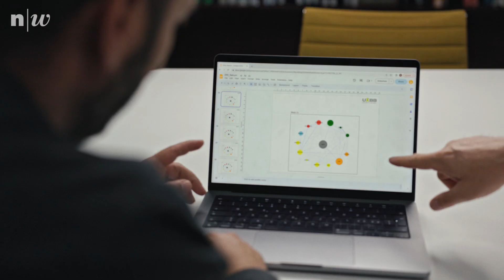Master of Science in Medical Informatics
Apply digital techniques and artificial intelligence in healthcare.

This master’s degree is in English and focuses on the latest information technology for the medical and pharmaceutical industries. Students will acquire knowledge and learn methods from the field of IT and develop expertise in biomedical data analysis, the application of artificial intelligence, visualization technologies, the handling of big data and related economic issues. As an example, the programme will address the question of how digitalization impacts on drug development, hospital processes and the health sector in general. An important focus of the master’s is personalized medicine. Our work related to digital data will also open up further areas such as data security, control mechanisms, decision-making models and ethical issues.